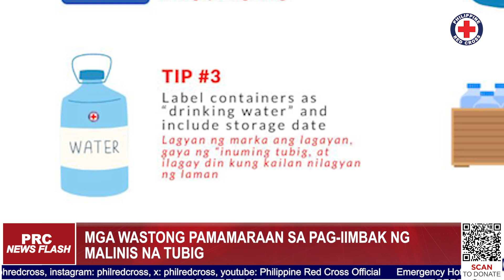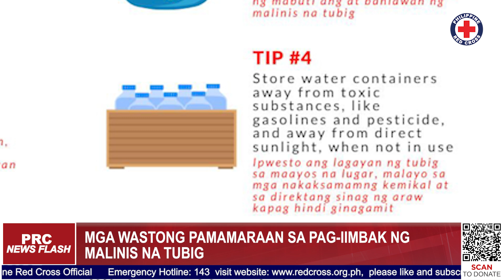PCR News Flash - November 8, 2024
Welcome to the PRC News Flash Youtube Channel, your quick and reliable source of updates on the latest efforts of the Philippine Red Cross (PRC). This rundown of news shorts also airs on all social media platforms everyday, bringing you highlights of PRC's community services, disaster response, humanitarian aid, and other noteworthy events across the country.Stay informed and inspired as we showcase the dedication and hard work of PRC’s volunteers, staff and partners in making a difference in the lives of filipinos.